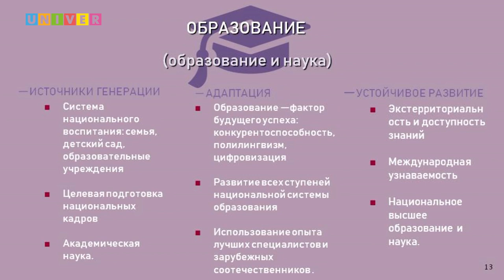Дискуссионный клуб КФУ "Стратегия развития татарского народа"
В шоу-руме Высшей школы журналистики и медиакоммуникаций КФУ состоялось очередное заседание телевизионного дискуссионного клуба КФУ , где обсудили востребованность стратегии . Ведущий встречи Юрий Алаев. Эксперты в студии:
- Вице-президент, действительный член Академии наук Республики Татарстан Дания Загидуллина;
- декан Высшей школы исторических наук и всемирного культурного наследия
Института международных отношений КФУ, директор Института археологии АН РТ
Айрат Ситдиков;
- вице-президент Национального Комитета ИКОМОС России, заведующий кафедрой всемирного культурного наследия Высшей школы исторических наук и всемирного культурного наследия Института международных отношений КФУ Рафаэль Валеев;
- заведующий кафедрой регионоведения и евразийских исследований Высшей школы исторических наук и всемирного культурного наследия Института международных отношений КФУ Раиль Фахрутдинов.